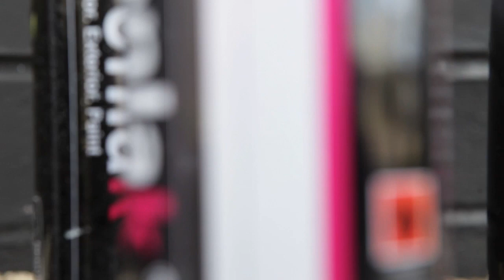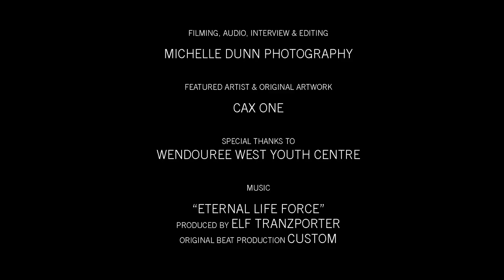Cax One: Ballarat Graffiti Artist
Parental Guidance (PG) Classification recommends parental guidance for people aged under 15 years. Coarse Language.

Cax One is a self taught Ballarat Graffiti Artist. Growing up with sleep apnea, doing poorly at school & struggling to concentrate, Cax One found his Graffiti work one place he could escape to. While Ballarat itself has made it difficult to practice his work legally, he's now working with local community groups & businesses to find ways to make it possible.